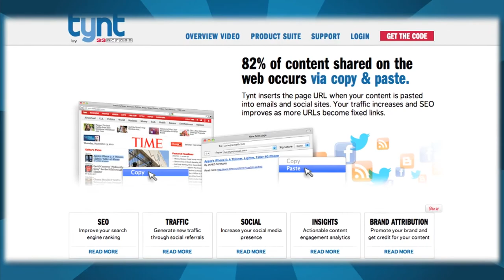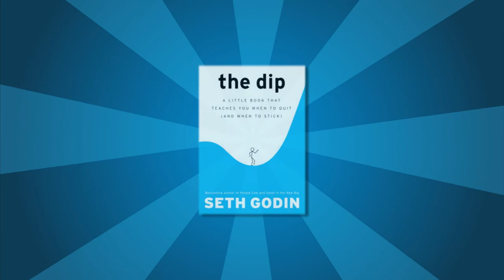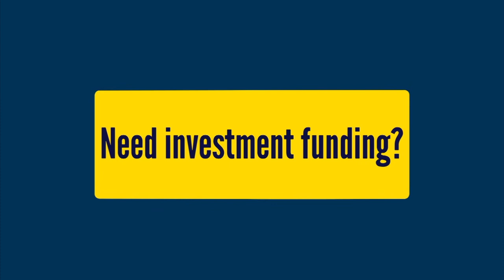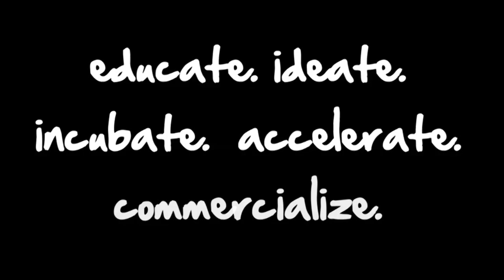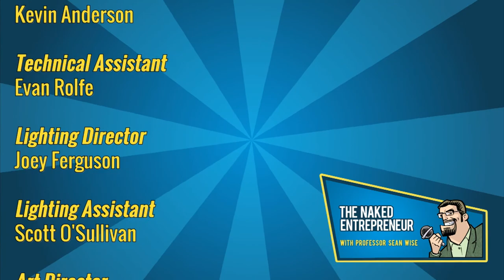Derek Ball - Naked Entrepreneur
Derek Ball is the founder of Tynt, which enables web sites to understand their audiences and grow links to their sites when users copy and paste their content.

Prior to Tynt, Derek was CEO of Sonic Mobility Inc. which built software for mobile handheld devices and was acquired by Avocent Corp (NASDAQ: AVCT) in 2004. In between Sonic Mobility and Tynt, Derek served as Entrepreneur In Residence for Calgary Technologies Inc. coaching dozens of early stage tech ventures.